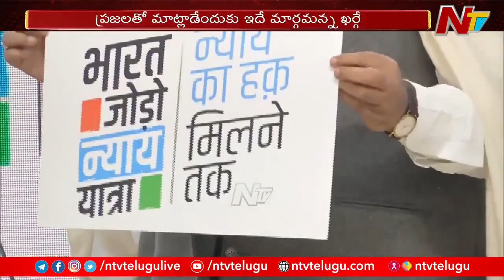ఈ నెల 14 నుంచి రాహుల్ గాంధీ భారత్ న్యాయ యాత్ర | Bharat Jodo Nyay Yatra | Rahul Gandhi | Ntv